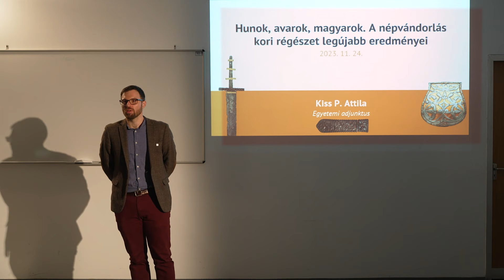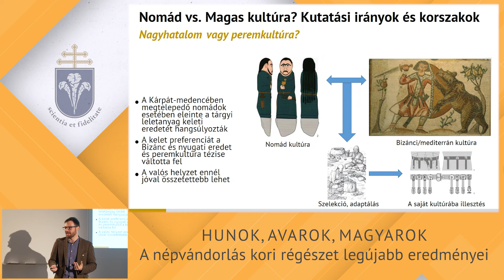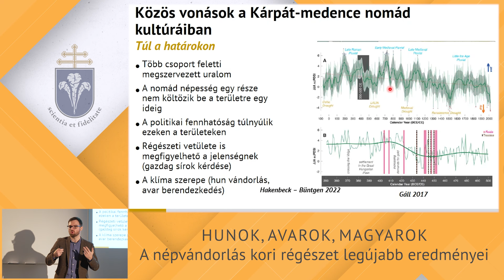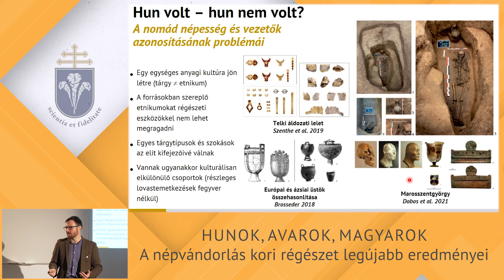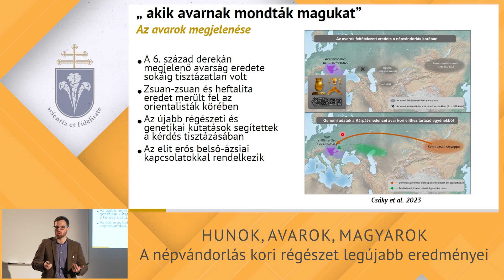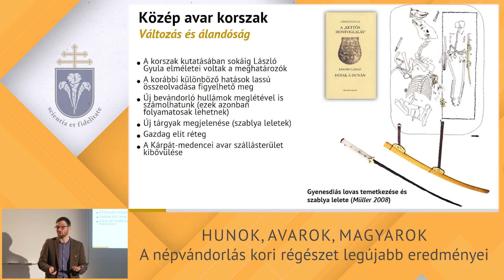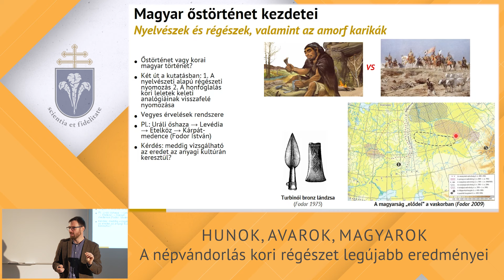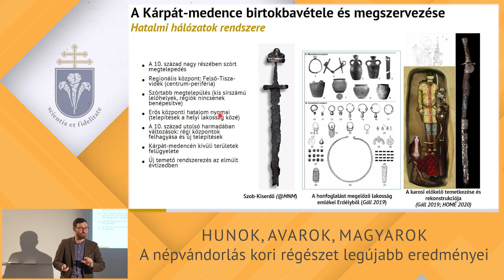PPKE BTK - Pedagógus továbbképzés - Történelem továbbképzés - Kiss P. Attila